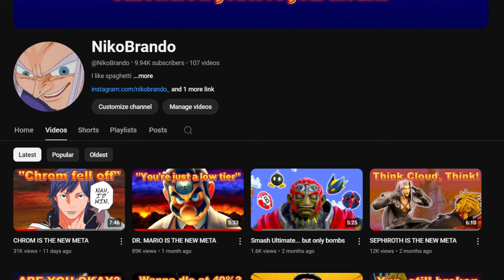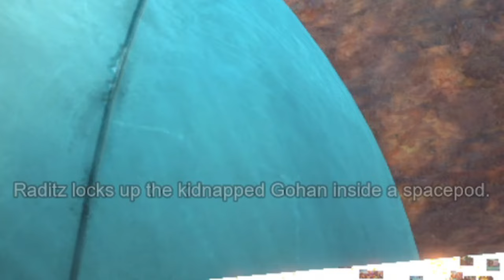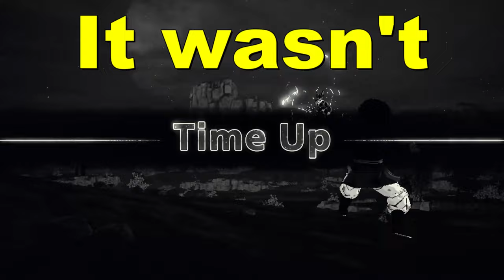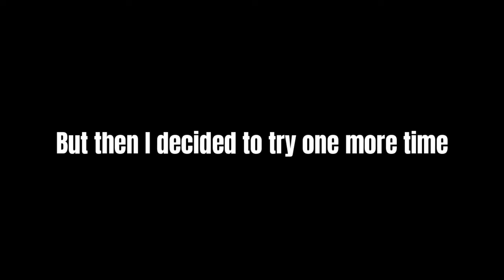MR. SATAN IS BROKEN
This is me playing sparking zero as soon as it came out, editing took me a while tho 😅. I mostly did this video just for fun (and my love for dragon ball) but if you guys like it, I may do more videos of this game playing online and stuff.

Again, I apologize about the low graphics, I'm looking in the market for a new pc/laptop so I can play more games with the best settings.